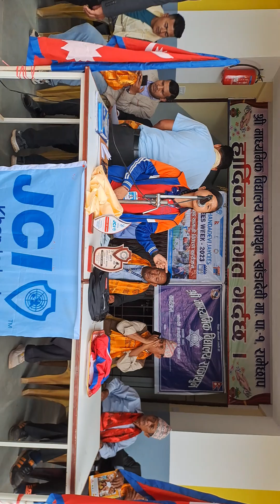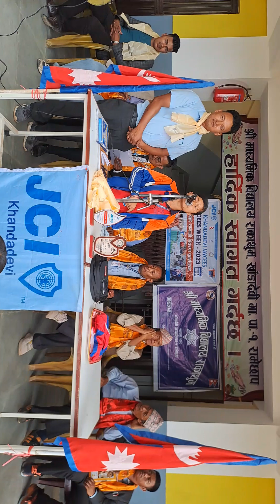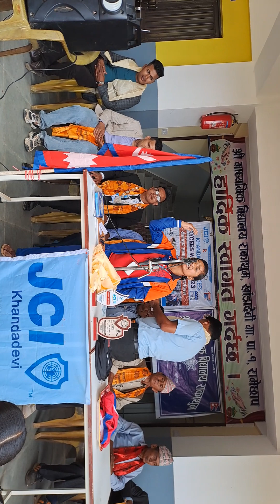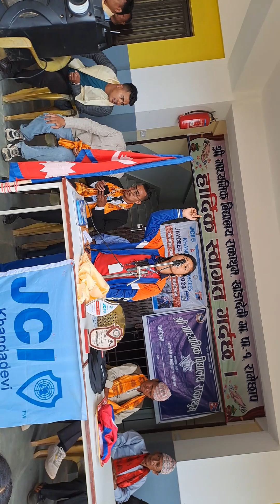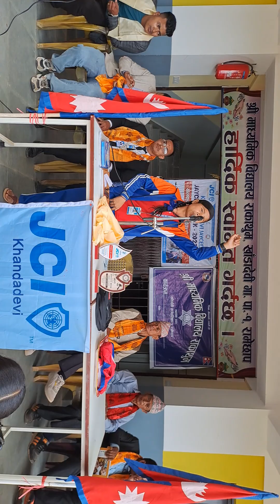JCI Khandadevi को Theme 'Youth Leadership for positive Change' शिर्षकमा माबी राकाथुमको प्रस्तुती ।